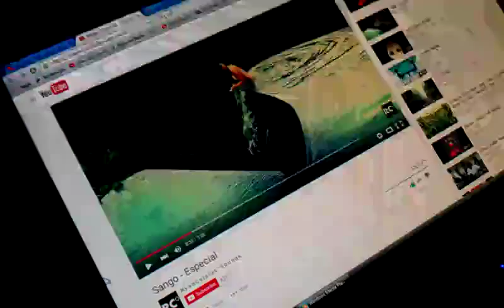Candy Crush Dreamland Level 600 Jackpot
3 Stars live, first try, I dont think its a devil worshipper song. I hit the jackpot 2 days in a row.